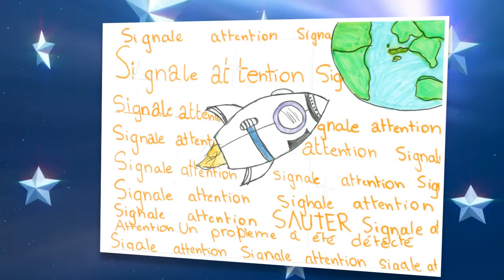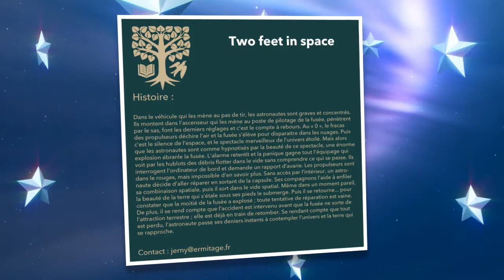MAO 2020-21 : 4°1 - Two feet in space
Histoire :
Dans le véhicule qui les mène au pas de tir, les astronautes sont graves et concentrés. Ils montent dans l’ascenseur qui les mène au poste de pilotage de la fusée, pénètrent par le sas, font les derniers réglages et c’est le compte à rebours. Au « 0 », le fracas des propulseurs déchire l’air et la fusée s’élève pour disparaitre dans les nuages. Puis c’est le silence de l’espace, et le spectacle merveilleux de l’univers étoilé. Mais alors que les astronautes sont comme hypnotisés par la beauté de ce spectacle, une énorme explosion ébranle la fusée. L’alarme retentit et la panique gagne tout l’équipage qui voit par les hublots des débris flotter dans le vide sans comprendre ce qui se passe. Ils interrogent l’ordinateur de bord et demande un rapport d’avarie. Les propulseurs sont dans le rouges, mais impossible d’en savoir plus. Sans accès par l’intérieur, un astronaute décide d’aller réparer en sortant de la capsule. Ses compagnons l’aide à enfiler sa combinaison spatiale, puis il sort dans le vide spatial. Même dans un moment pareil, la beauté de la terre qui s’étale sous ses pieds le submerge. Puis il se retourne... pour constater que la moitié de la fusée a explosé ; toute tentative de réparation est vaine. De plus, il se rend compte que l’accident est intervenu avant que la fusée ne sorte de l’attraction terrestre ; elle est déjà en train de retomber. Se rendant compte que tout est perdu, l’astronaute passe ses deniers instants à contempler l’univers et la terre qui se rapproche.